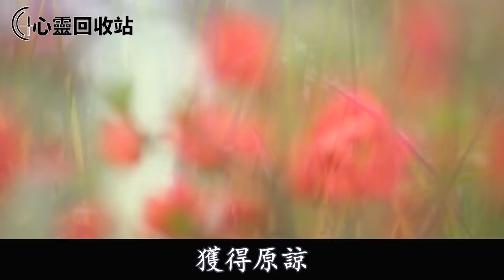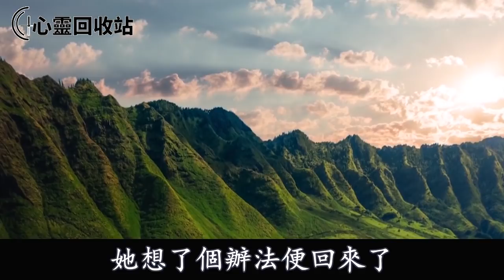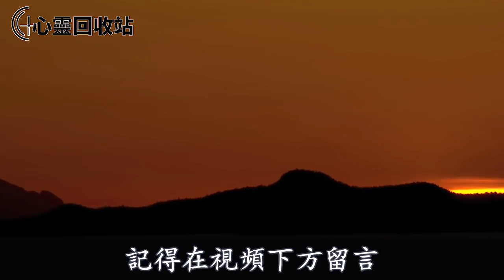老公出軌我挺孕肚捉姦，直到父親被人舉報住進監獄，我無奈原諒老公求他幫襯，他張嘴說一話，我一舉動叫他進了監獄人財兩空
往期回顾：
婆婆病重進醫院，公公逼我拿出陪嫁款治病，無意發現一幕，我將計就計一舉動叫他人財兩空收拾東西滾出家門
我媽患癌住院，老公強行收了我的工資卡，我大鬧討說法，婆婆張嘴一句話，我一舉動叫他家人財兩空追悔莫及
婚前買房我爸媽出首付，婆家沒掏一分錢，房子裝修好後，公婆舔臉搬了進來，我發狠說出一話，叫他們收拾東西滾蛋